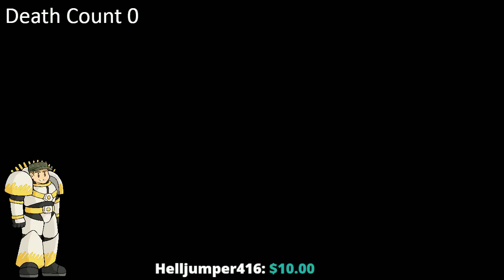Fallout New Vegas Day 62/365 of the Livestreak Challenge. Part 1